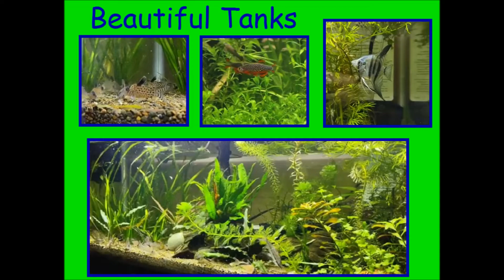Shout Out for Atkins Nature Aquariums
It is Shout Out Monday and today's chosen Fish Tuber - Atkins Nature Aquariums!!!

Mental Health America Hotline: Text MHA to 741741.
Crisis Text Line: Text CONNECT to 741741.
Veterans Crisis Line: 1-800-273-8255. Text a message to 838255.